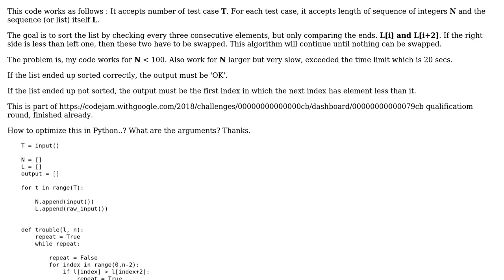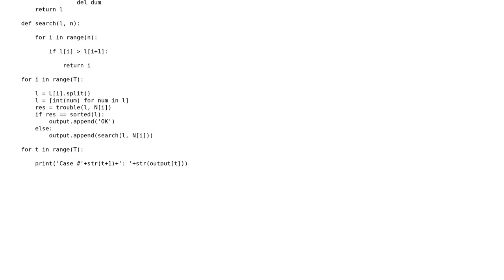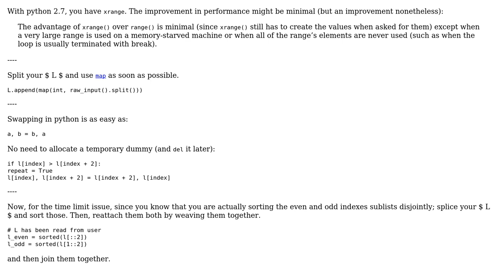Sorting by checking 2 distance away elements in a list, and check the method's accuracy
Code Review: Sorting by checking 2 distance away elements in a list, and check the method's accuracy

With thanks & praise to God, and with thanks to the many people who have made this project possible! You are responsible for your own actions.